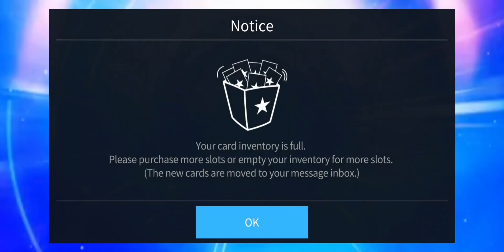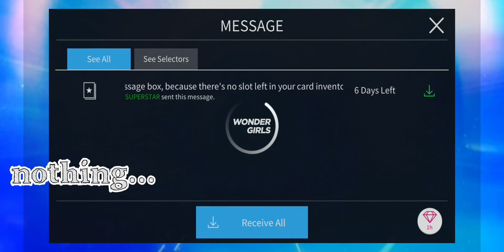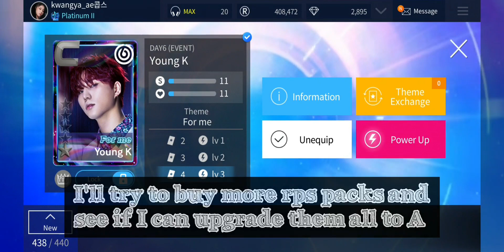[Superstar JYP] Collecting Day6 "For Me" LE THEME 🎸